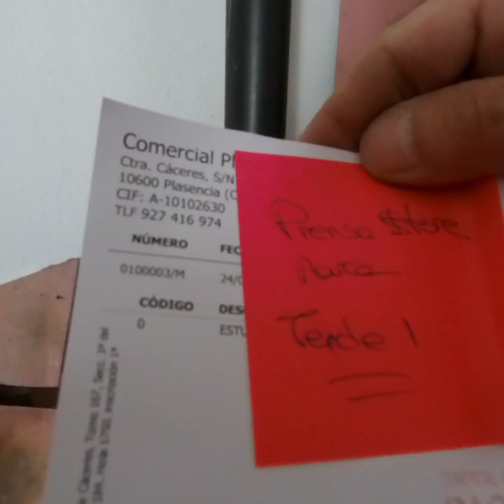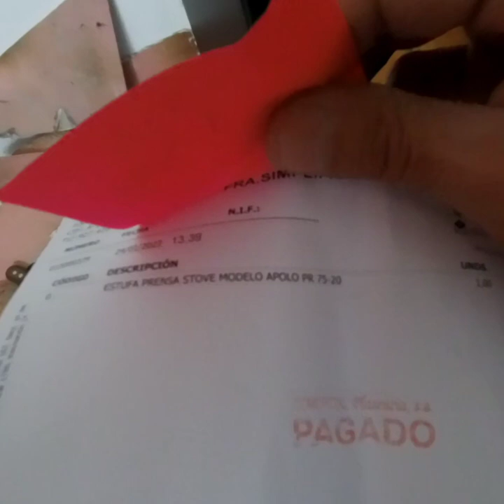cambio de estufa por una más moderna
nos hemos apretado el cinturón, para comprarla pero estamos muy contentos con ella,y calienta mucho igual que la anterior pero con está se entretiene uno más por qué se ve la llama mucho y da mucha luz  y calentito ,espero os guste.